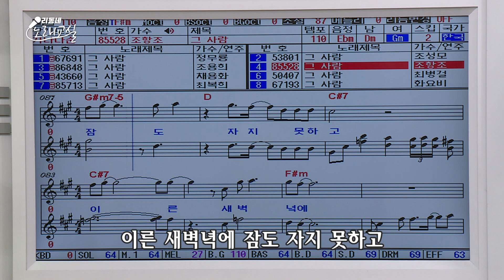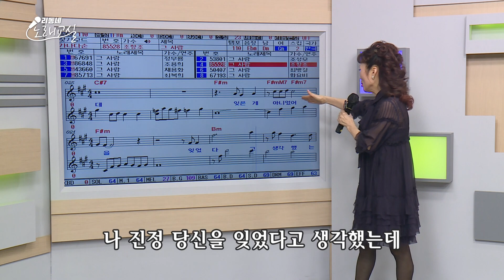우리동네 노래교실 67회